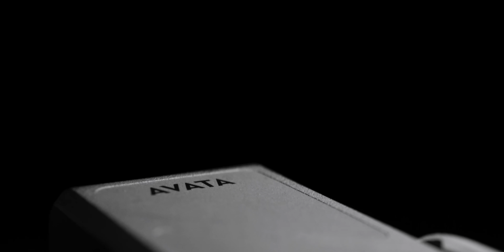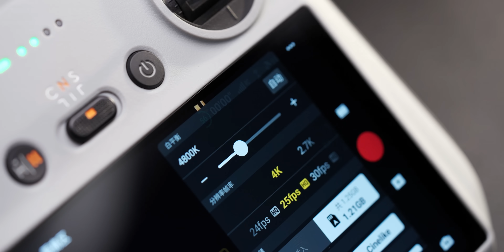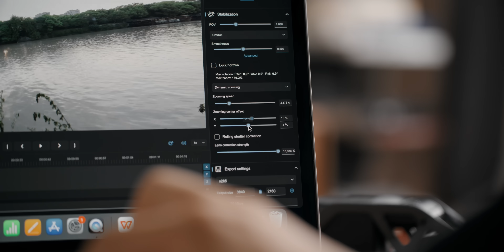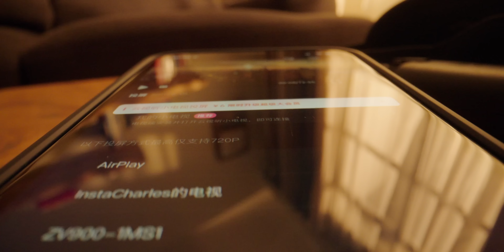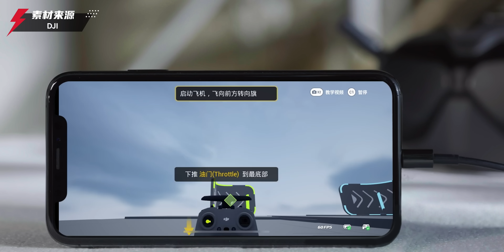飞不炸的无人机？！可室内穿越的DJI AVATA上手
相较于上一代，这次推出的DJI AVATA可以被称之为“无人机里的新物种”。不知道看了样片和评测的你会选择购买吗？